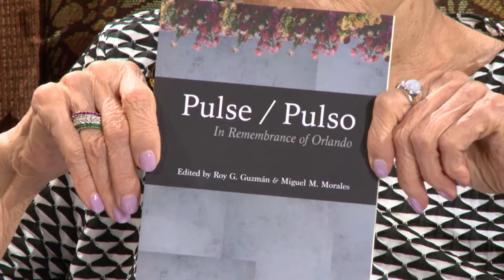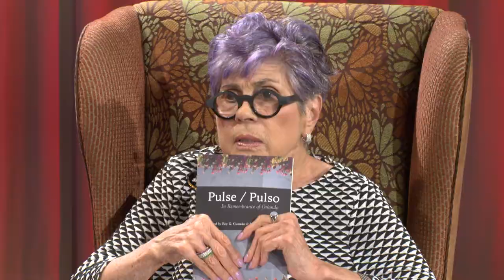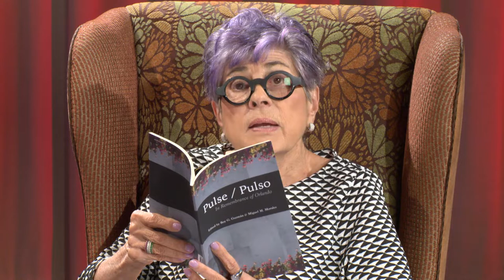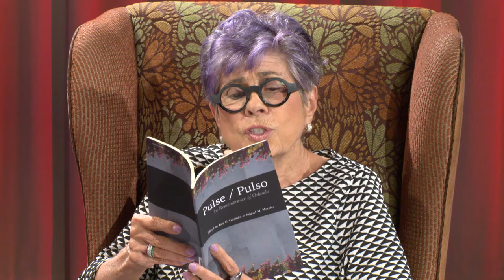It's Our Community - Miguel M. Morales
Miguel M. Morales: Editor of Pulse/Pulso: In Remembrance of Orlando